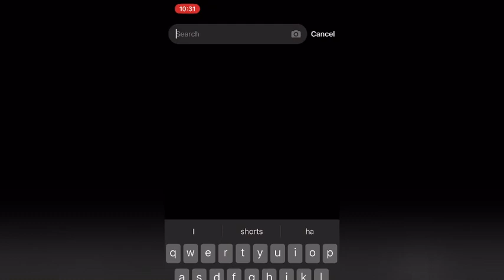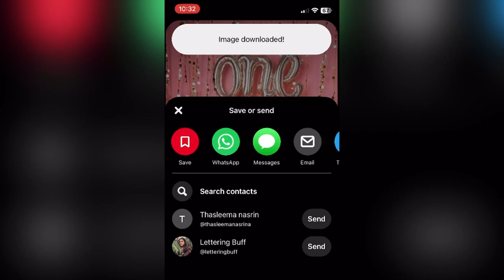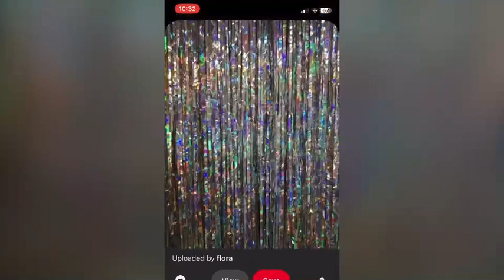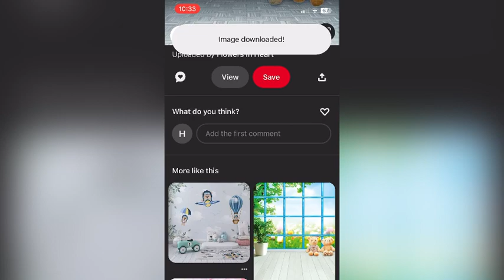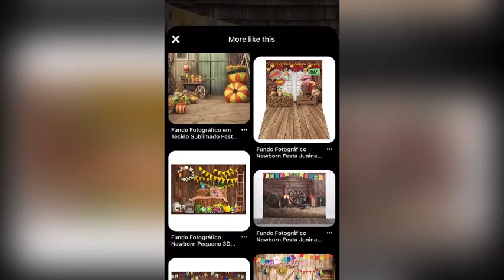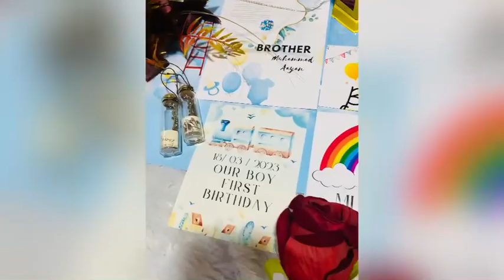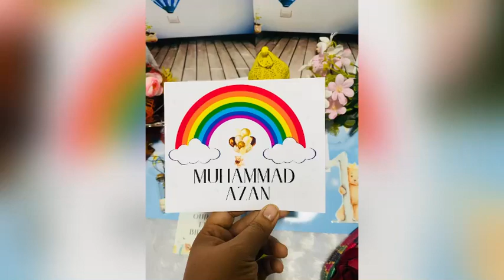Background settings ideas/background sheet printing എങ്ങനെ എടുക്കാം-size-price/3D save the date idea